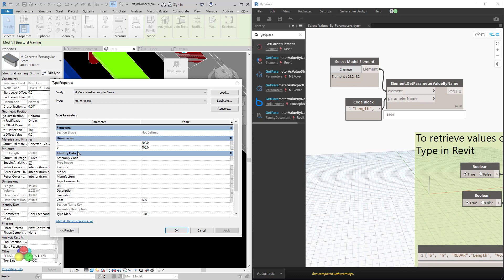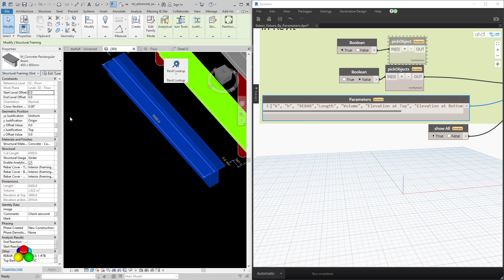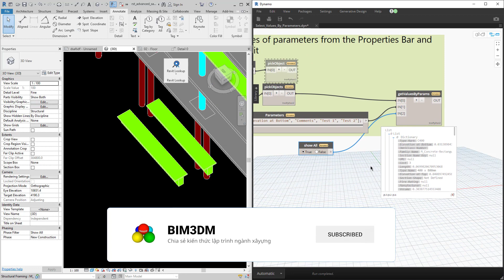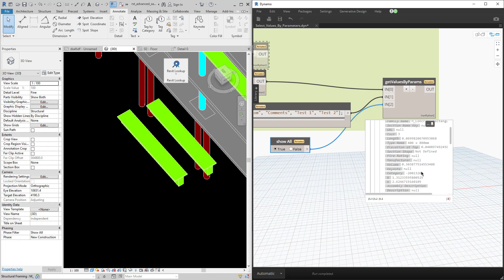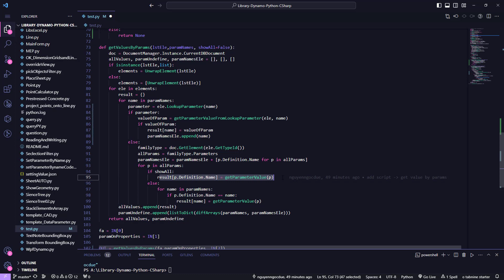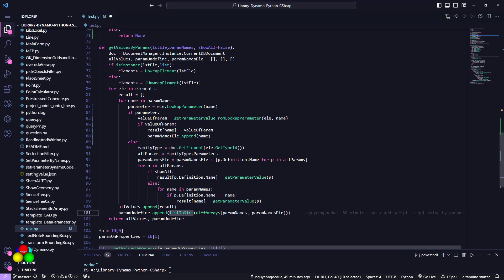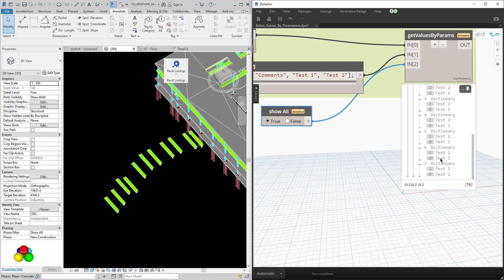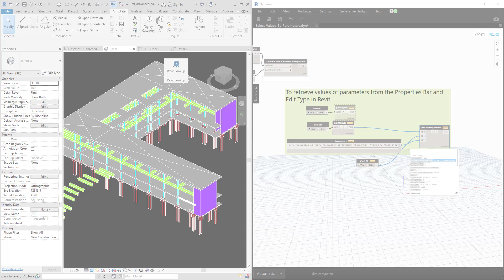Cách lấy ra các Parameter của cấu kiện (Properties - Edit Types)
💦Bài này mình chia sẻ đến với mọi người cách lấy ra các giá trị Parameter một cách dễ dàng. Để khi chúng ta viết script nó nhanh hơn, tiện hơn. Mình hiểu cảm giác khi mình gán get/set không được các giá trị cho parameter nó ứng chế như thế nào kaka.
💦Tù giờ thì khỏi lo thoải mái  lấy ra không được nha.
🔥BIM3DM đang hướng dẫn khóa học DYNAMO API. Ứng dụng thực tiễn trên các công trình thực tế.
Dynamo API course:
Lợi ích khóa hướng dẫn:
✅ Điều đầu tiên: bạn sẽ được share kinh nghiệm mà Admin ứng dụng rất nhiều trên dự án thực tế. ( Kết Cấu + Kiến Trúc).
✅ Hiểu tổng quan về Dynamo, bạn không cần mất thời gian quá nhiều để ngồi nghiên cứu. Admin đã làm điều đó cho bạn.
✅ Tự Design ra các "Node" trong Dynamo bằng ngôn ngữ Python. Thông qua thư viện tham chiếu Revit API.
✅ Hiểu và tự Code được một bộ thư viện lớn các cá nhân sử dụng.
✅ Tối ưu Scripts Dynamo để chạy tốt cho các dự án. Không cần phải nối quá nhiều sợ dây trong dynamo. Gây ra sự ì ạch cho dự án.
✅ Viết Add-in Revit bằng Python sử dụng ngon lành như Add-in (C#).
✅ Cập nhật các ý tưởng mới từng ngày.
👨‍⚕️Profile năng lực của Admin thì được thể hiện qua kênh Youtube. Phần còn lại được thể hiện toàn bộ trong bộ Dynamo API này.
😍Admin sẽ không phụ lòng với sự cố gắng của các bạn.😍
🤙Chân thành cảm ơn sự quan tâm của bạn.
* About Our:
© Copyright by: BIM3DM
★ If you have any questions about copyright, please contact OUR TEAM: